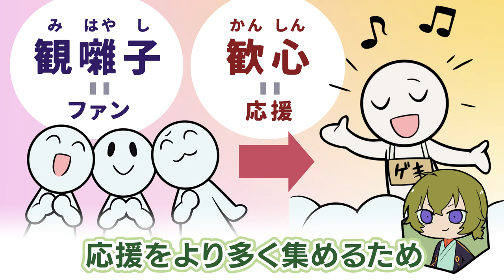だいたい1分くらいで分かる『神神化身（かみがみけしん）』・改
小説連動型和風楽曲プロジェクト『神神化身-Dance and Music for KAMI-』
……って言われても全然分からないと思うので説明させてください！

■コンテンツはこちらから！

‹キャスト›
六原三言 　CV.福原かつみ
八谷戸遠流 CV.猪股慧士
九条比鷺　 CV.葉山翔太
皋所縁　　 CV.矢野奨吾
昏見有貴　 CV.竹田海渡
萬燈夜帳　 CV.阿座上洋平
七生千慧 　CV.服部想之介
阿城木入彦 CV.岩崎諒太
拝島去記　 CV.重松千晴
九条鵺雲　 CV.古田一紀
栄柴巡　　 CV.森嶋秀太
秘上佐久夜 CV.光富崇雄

原案：ⅡⅤ
原作・小説：斜線堂有紀
キャラクターデザイン：秋赤音
題字・筆文字：蒼喬

‹楽曲提供アーティスト›
佐野広明／てにをは／R Sound Design／Eight／
椎乃味醂／烏屋茶房／すりぃ／さつき が てんこもり／tamon
Δ／夏山よつぎ

‹MV・動画制作›
お菊／朝倉涼／Yazhirushi／三峰／ろーまじん／えーれ／あるし／ブー
／火種／八重幸

‹だいたい1分くらいで分かる『神神化身』›
動画制作：SMILE＊

©神神化身／ⅡⅤ